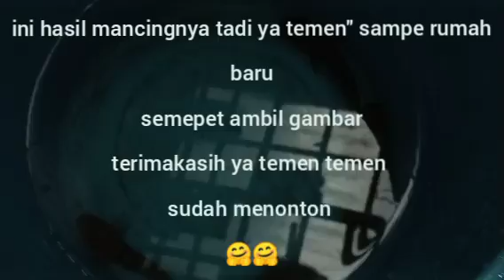yang di target gak jadi makan, yang bukan target malah makan terus 🙄🙄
assalamuallaikum waroh matuohi wabarokatu,
 baik temen temen hari ini saya mancing malah sering kena yang sekiranya buka  terget,
 saya jadi greget sendiri 😅😅
 oh ya temen temen saya klo mancing di spot kali kecil gak bisa nyanggong,
 mancingnya ngikutin arus air ngalir setiap dapat pindah spot karna mancingnya bukan seperti di kolam,
 tapi di lubangan, itu kadang kalo ada ikanya kalo gak isinya kepiting. 😂